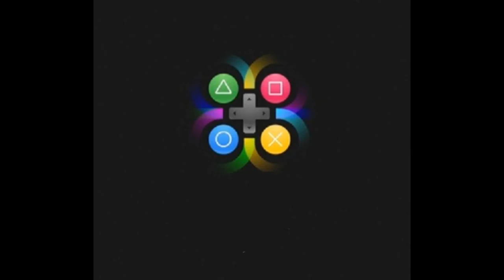Sekiro Shadows Die Twice: Return to Mortal Ending Part C (Boa Hancock Swap Sekiro)